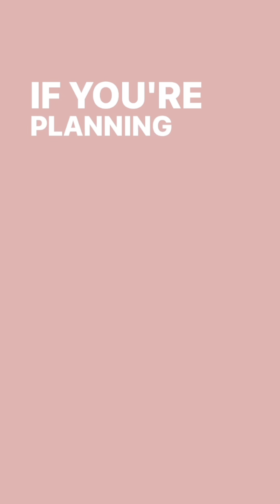Answering Your Most Common Wedding Ceremony Questions part 2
If you’ve ever had a question about wedding ceremonies in Ireland, this is for you! Join us for part 2 of 3, where guest experts are answering your most common wedding ceremony questions. This week’s theme is all about wedding ceremony content!

THANK YOU to this week’s guest experts:

Soulful Ceremonies, Catherine O Connor, Pat Clarke-Browne, Celebrancy by Rebecca, and Celebrant Lisa